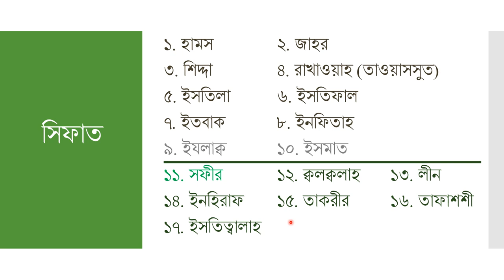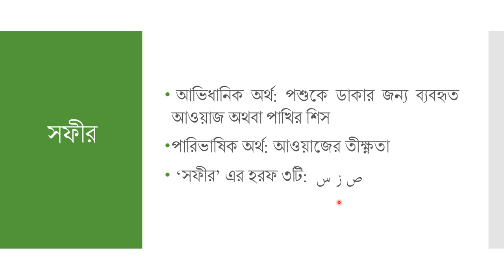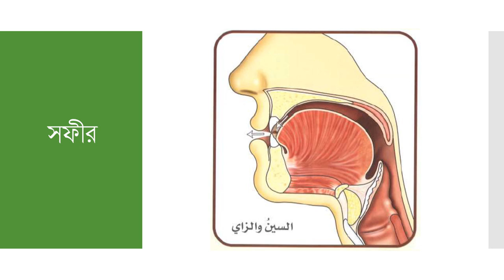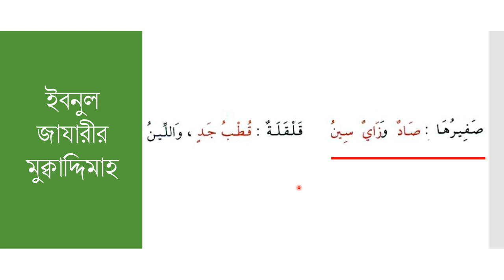Tajweed Series Bangla 27 - Sifat Safeer